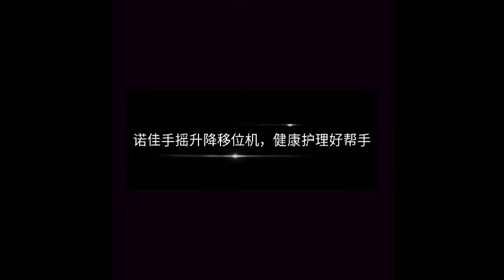Transfer from hospital bed to wheelchair or toilet with Transfer char manuel operation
our new product manual operation transfer chair,after the caregiver transfer the patient to the chair seat,the height of seat can be adjusted by handle,just shake one side of the handle,the height of seat will be adjusted,range of adjustment 455-620mm.So use this chair you can easily transfer the patient from bed to toilet with different heights.

Check more details and place an order on our own shop with discount
Andrew